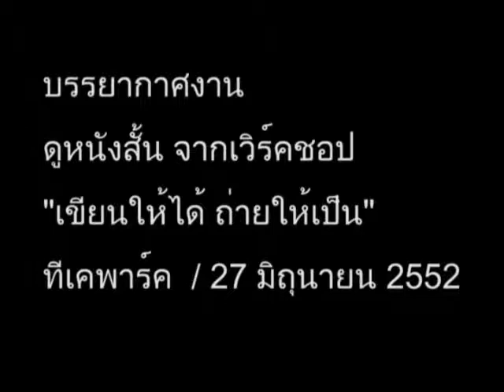Short TK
tk park